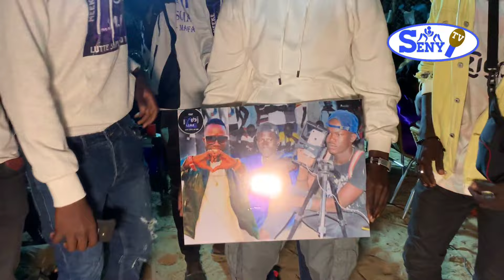integrale lamb mar fafako BROSS,BADARA SIMAL,BADARA INTERNET,SEKORA le 28 décembre 2023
SENY TV